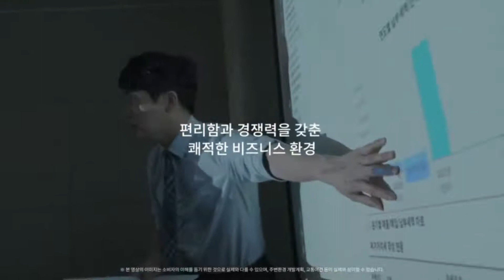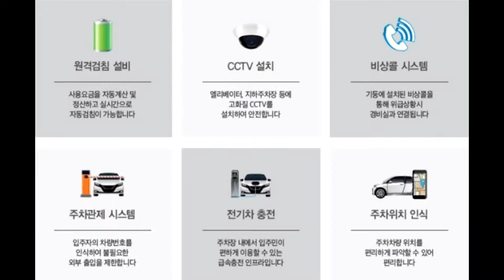구리갈매금강펜테리움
□별내역세권.서울초근접. 최대사이즈지식산업센터 분양
금강펜테리움IX타워□

°현재 주택수포함안되면서 대출80%나오는 유일한 수익형부동산투자(개인소액투자월세소득,법인기업체입주)
°3기신도시 왕숙의 관심과, 함께 떠오르는 별내신도시 최대사이즈지식산업센터
°태릉골프장개발호재수혜지역
°gtx.B노선.별내역,경춘선,8호선.4호선,별내북부역연장개통호재
°최신드라이브인시스템(5톤진출입) 최대층고6m

☆최대규모(연면적52000평)
☆최저분양가(평당가730~)
☆최단기준공(22년6월)